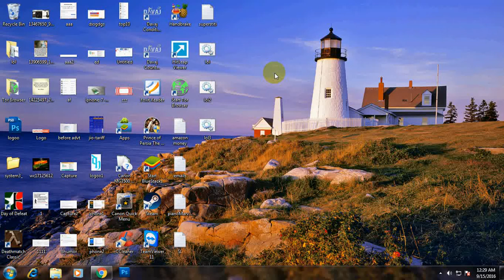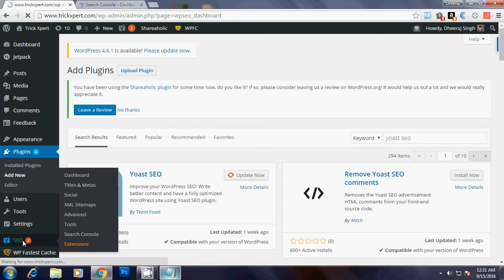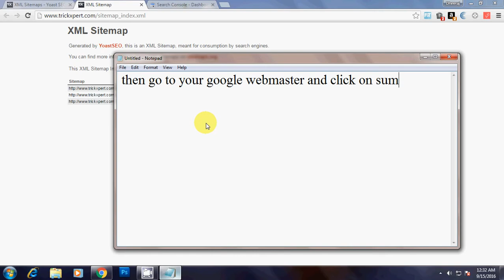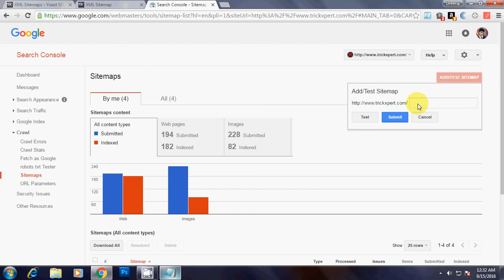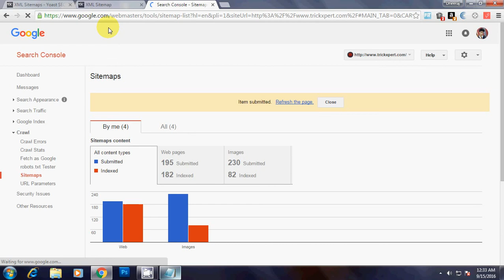How to submit XML Sitemap to Google Webmaster